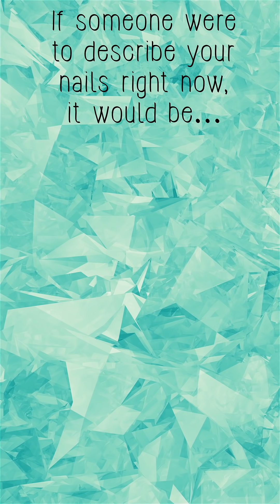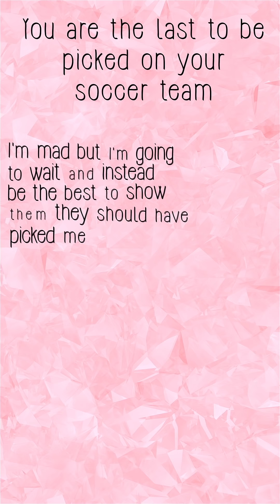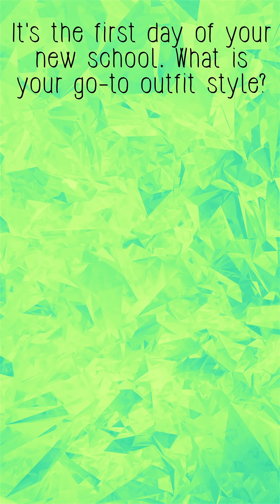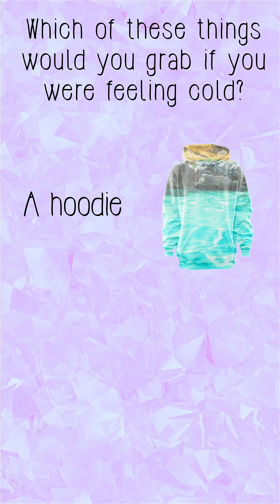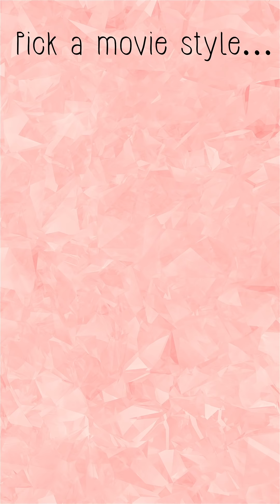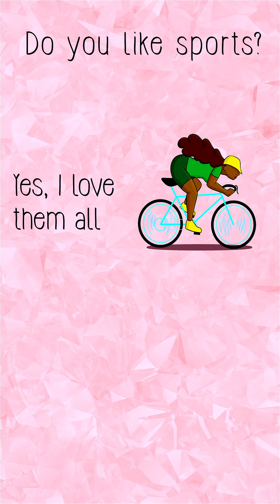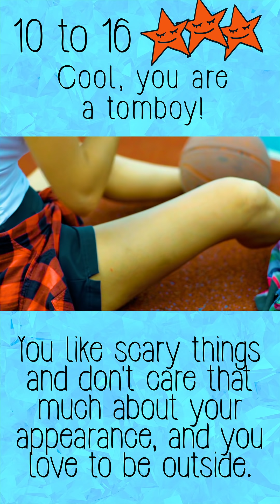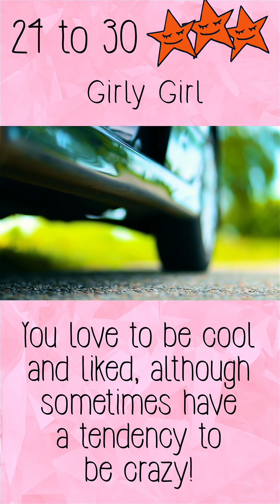HOW GIRLY ARE YOU?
Girls come in different types, some are girly girls where as others are complete tomboys. But which one are you?
Find out if you are a girly-girl, a tomboy or right in the middle!